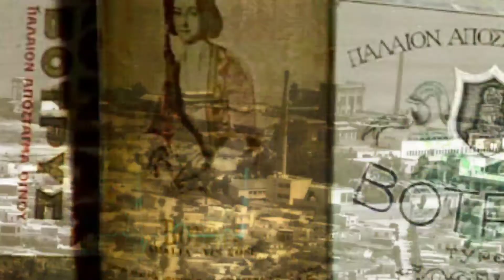Ελευσίνα 19ος -20ος αιώνας